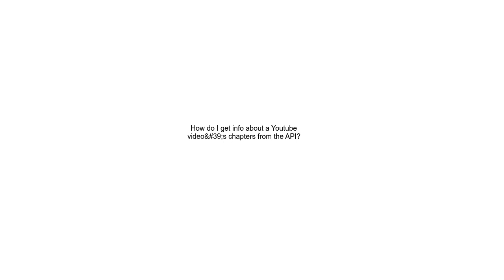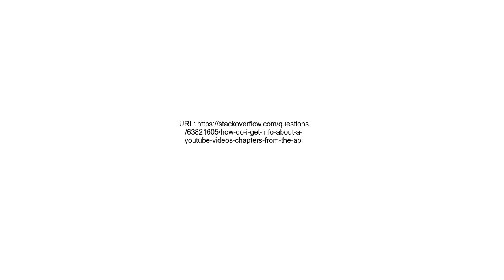How do I get info about a Youtube video&#39;s chapters from the API